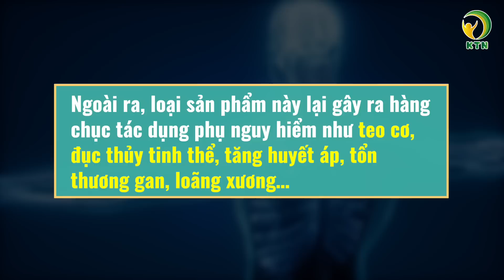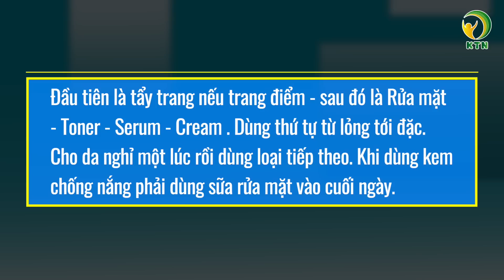Cảnh báo rủi ro BẮT CHƯỚC chăm sóc da TỨC THỜI trên Tik Tok - KHOẺ TỰ NHIÊN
Quý vị thân mến, nền tảng mạng xã hội TikTok với những video ngắn bắt mắt, dễ theo dõi, nắm bắt xu hướng ‘ăn xổi’ của người dùng đã lan truyền nhanh chóng những nội dung của các TikToker. Tuy nhiên, không phải nội dung nào cũng an toàn và lành mạnh.

Ngày nay, làm đẹp kiểu ‘mì ăn liền’ ngày càng trở nên phổ biến. Và nếu như người xem quá tin tưởng vào những đoạn video cho thấy sự thay đổi ‘trước - sau khi dùng sản phẩm’ thì có thể mang tới hậu quả khó lường.